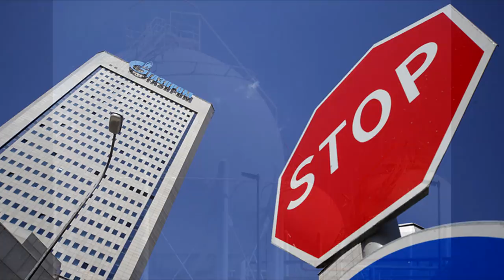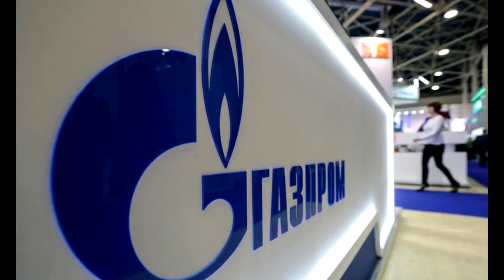💀 Похороны Газпрома. Американцы нагнули РФ.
Германия , Польша намерены решить проблемы с газоснабжением западных регионов путем поставок сжиженного природного газа (СПГ) из США. Первые поставки уже поступают. Процесс наращивает обороты.